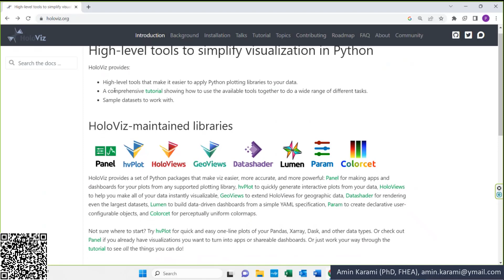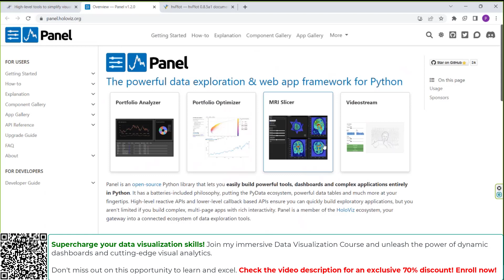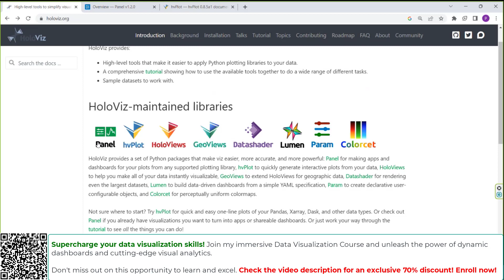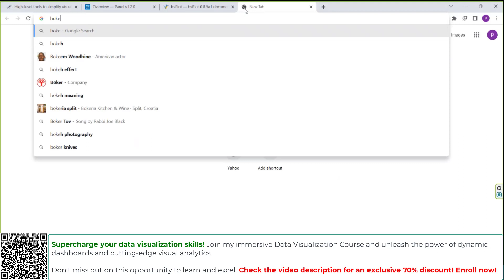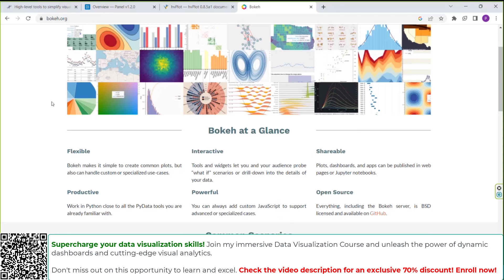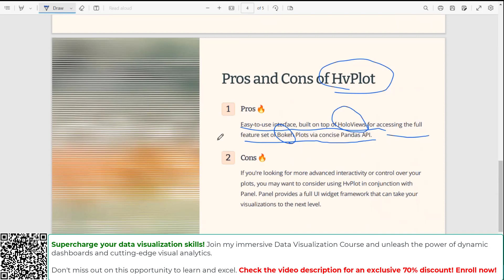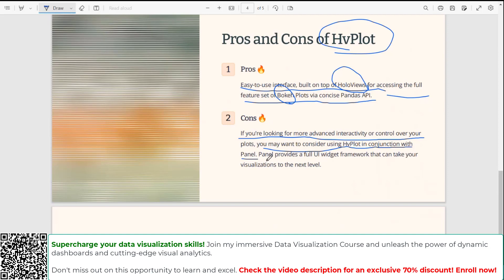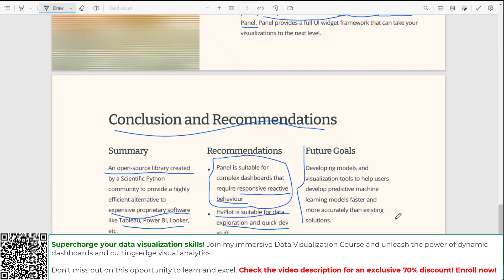Mastering Holoviz: Simplify Visualization in Python with Panel & hvPlot ✨📊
Are you looking to level up your Python visualization skills? Look no further! Join our brand new course, "Mastering Holoviz: Simplify Visualization in Python with Panel & hvPlot," and unlock the power of high-level tools for stunning data visualizations. 🚀🔥
In this comprehensive course, you'll dive deep into the world of Holoviz, an open-source Python library that combines the power of Panel and hvPlot. Whether you're a data scientist, analyst, or developer, this course is designed to equip you with the skills you need to create interactive and visually appealing plots effortlessly. 📈💡

Course Highlights:
- Learn the fundamentals of Panel and hvPlot libraries 🎯
- Discover how to create interactive dashboards and applications 🖥️🌐
- Unleash the power of declarative syntax for rapid visualization development ⚡✍️
- Master advanced techniques for customizing and styling your plots 🎨🔧
- Dive into real-world examples and case studies 🌍🔍

For OCTOBER 2024: AMIN_OCTOBER2024
For NOVEMBER 2024: AMIN_NOVEMBER2024
For DECEMBER 2024: AMIN_DECEMBER2024
For JANUARY 2025: AMIN_JANUARY2025
For MARCH 2025: AMIN_MARCH2025